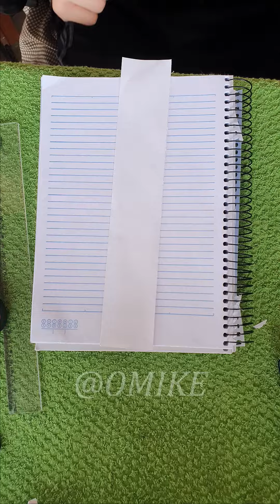Esse pedaço de PAPEL DOBRADO desafia todas as LEIS DA FÍSICA 😱🌎